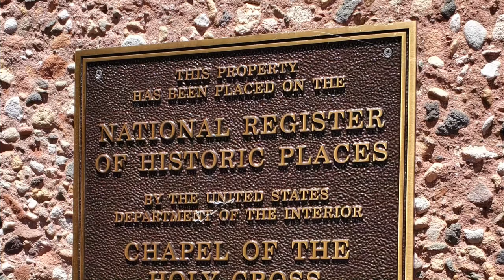Drone Footage Full HD Sedona, Arizona Chapel of the Holy Cross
Family Vacation to Sedona, Arizona. This is called Chapel of the Holy Cross. It's a church built into the red rocks of Arizona.

X Go Pro Hero 5